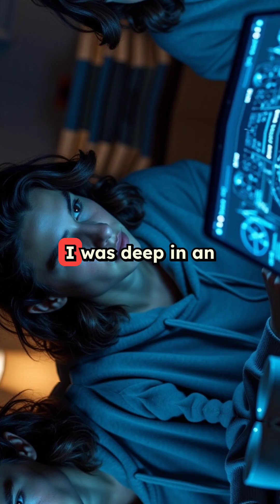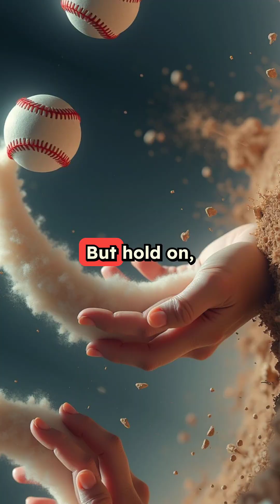Einstein's Time Warp in GPS Technology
# THE MIND-BLOWING PHYSICS BEHIND YOUR GPS

Your phone is literally warping time to get you to Starbucks! In this video, I break down the absolutely wild physics that makes GPS possible.

Did you know that without Einstein's theories of relativity, your navigation app would be off by MILES every single day? Those satellites orbiting 20,000km above us are experiencing time differently than we do on Earth's surface - and it's not science fiction, it's your everyday reality!

I dive into:
• How GPS satellites moving at 14,000 km/h experience time dilation
• Why clocks in space run 45 microseconds FASTER per day due to weaker gravity
• The mind-blowing 38-microsecond daily time difference that would throw your location off by 10km
• How engineers constantly correct for these relativistic effects

Next time you pull up directions to that new restaurant, remember: you're not just using technology - you're experiencing Einstein's universe-bending theories in action!

Drop a comment with other tech mysteries you want me to explore.